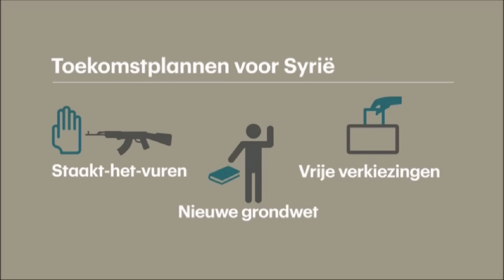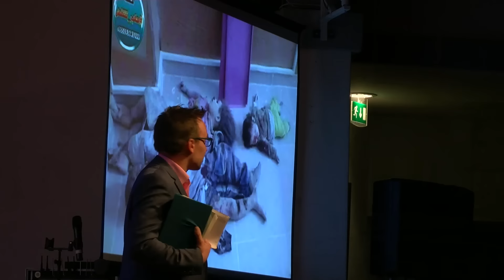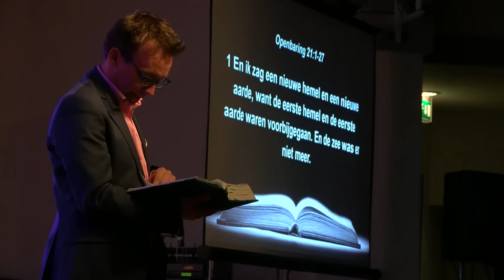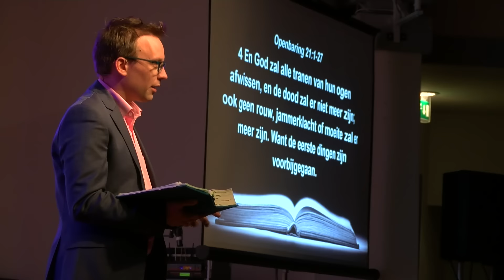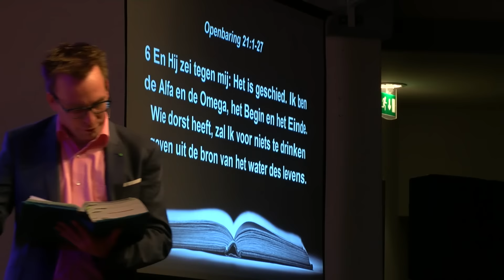2 | Singin Zeist | Bert Noteboom | GOD is mijn LEVEN | 26 november 2016